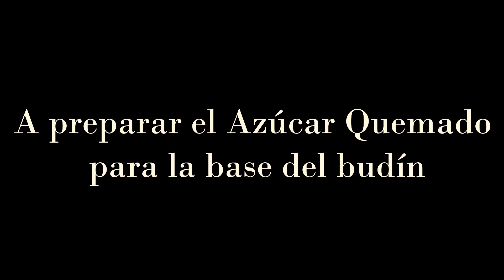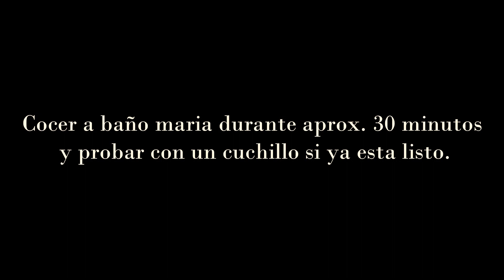✔ Como hacer Budín de pan sin horno casero fácil y rápido - 【 Receta e Ingredientes 】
⇨ Aprenderás como hacer Budín de pan sin horno casero fácil y rápido, la receta esta comprimida en un video que dura nada más y nada menos que 3 minutos. ✅ LEE la RECETA PASO a PASO (con FOTOS) AQUÍ ⇨

Luego de verlo tendrás bien claro cómo preparar ese budín tan delicioso para compartirlo con tus familiares y amigos.

Si te gusta el video no olvides dejar tu LIKE y te invito a que te suscribas a mi canal donde iré compartiendo todo lo que se, tampoco no olvides activar la campanita de notificaciones para que te llegue un aviso de mi nuevo video.

Hasta Luego. 